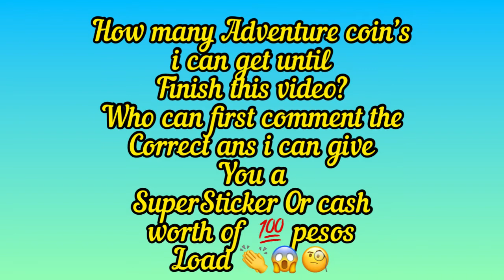AdventureGame Q&A? Who ever can first comment the correct ans. you have chance to win w/ this video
The Question is in the thumbnails or inside this video just watch till end!
adventure game
adventure world